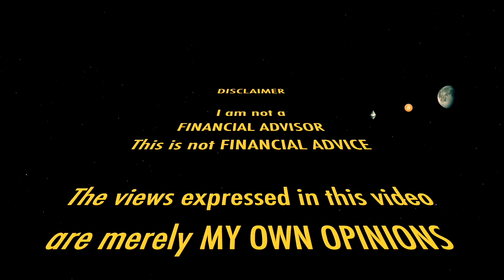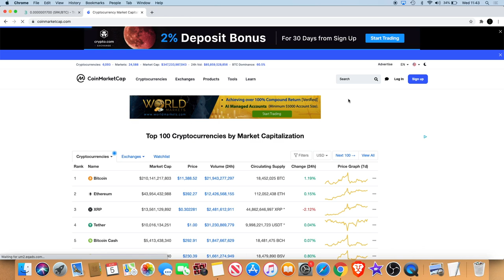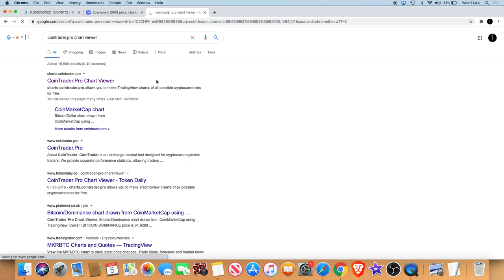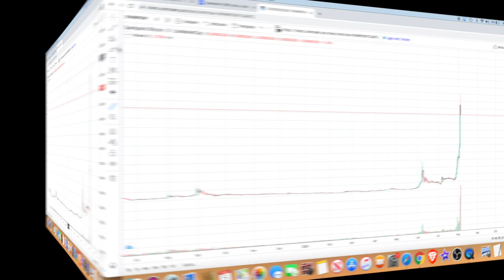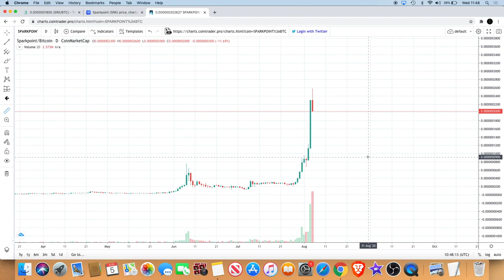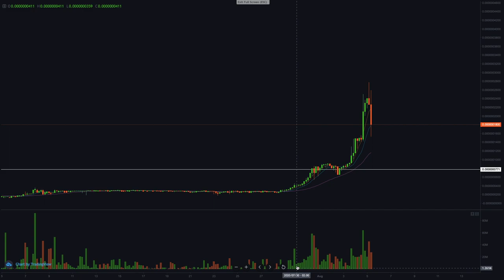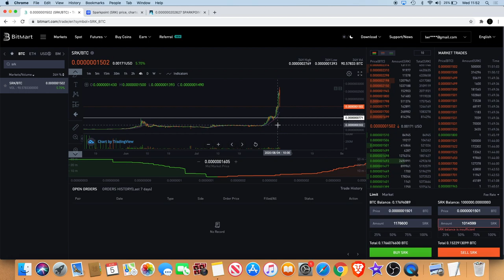Sparkpoint SRK Healthy Correction | Buy The Dip?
Sparkpoint (SRK) looks to be having a healthy correction after a huge run. Here is my short term analysis and how I will be playing this market going forward. Sparkpoint is one of my Hidden Gems now taking the DeFi (SparkDefi) space by storm.

I do not expect them, but donations are always accepted and appreciated:
My addresses -
BTC: 3A9EcsoaZQquiu4uVGQojXbE84VHGrDnp8
ETH: 0x789315ae0c3f32ae6a4a38c01dac4054282fbf61